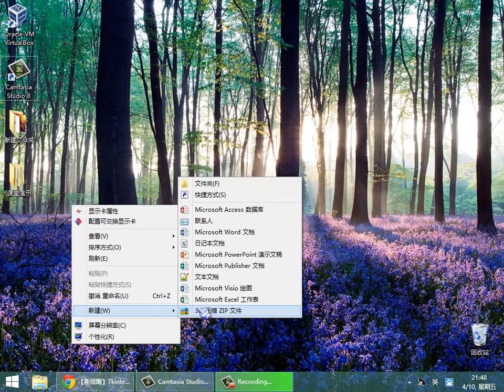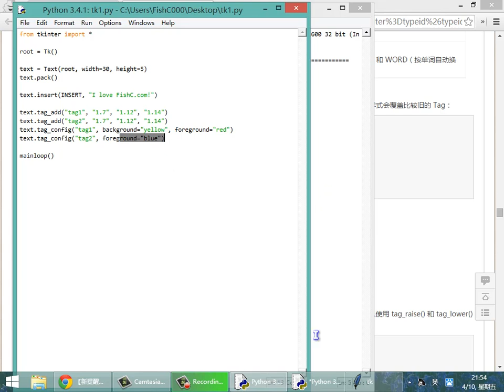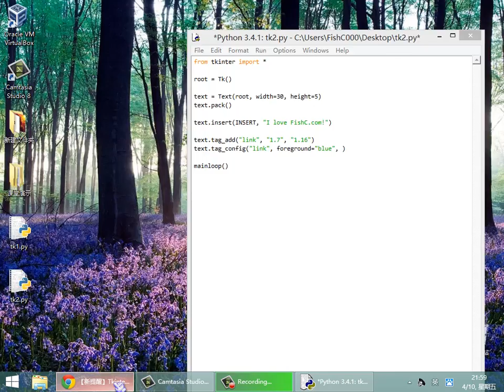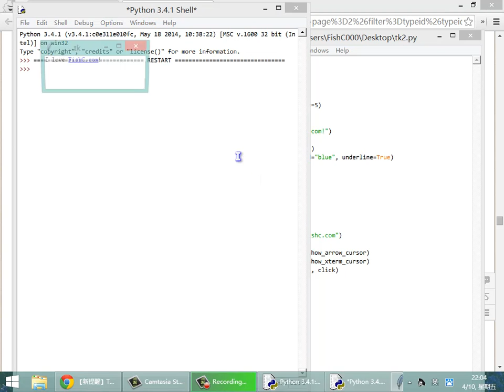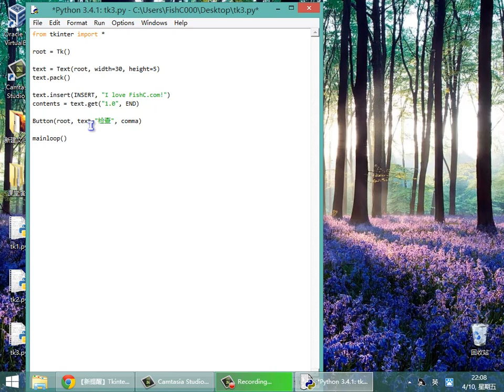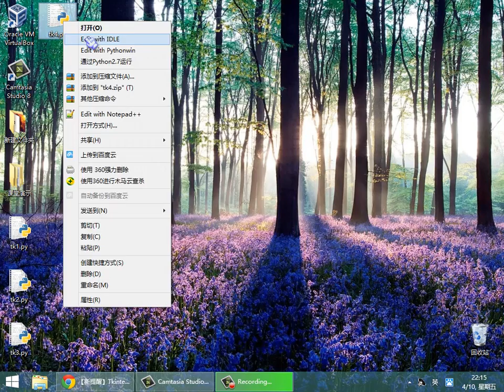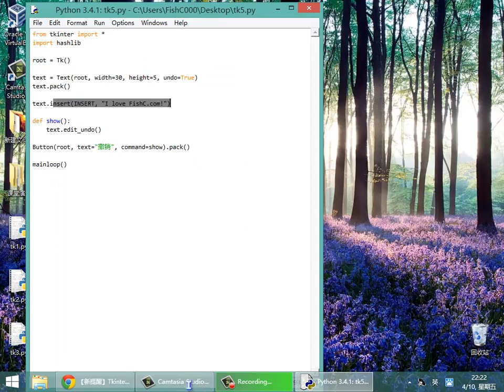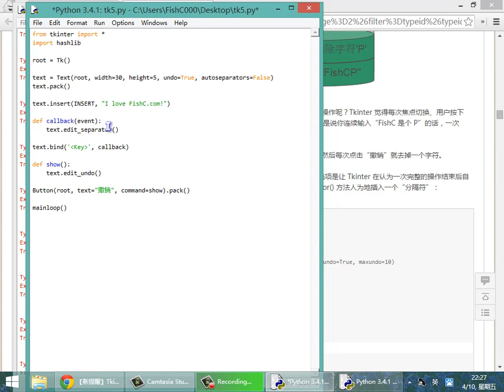070GUI的终极选择：Tkinter7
Pygame